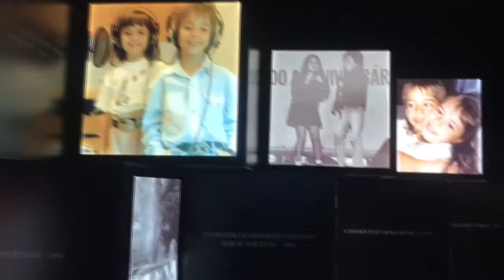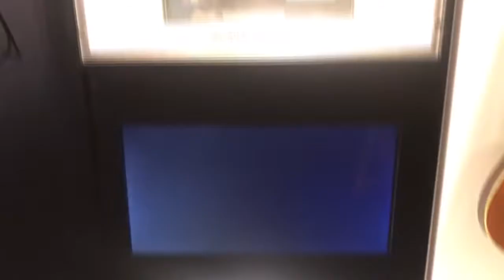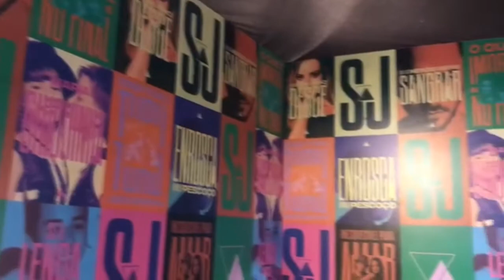Exposição Sandy & Júnior Experience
A exposição Sandy & Júnior Experience chegou em Curitiba e o Em Cartaz foi conferir de perto!